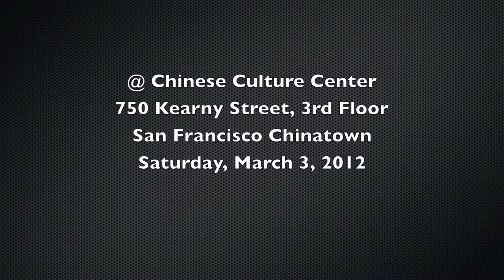Grace Lee Boggs: An American Revolutionary Comes To San Francisco Chinatown (Clip 14 of 15)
A message from Grace for all Asian Americans: "These are the time to grow our souls..."   A celebration & tribute to Grace Lee Boggs presented by the Chinese Progressive Association of San Francisco at the Chinese Culture Center, 750 Kearny Street, 3rd Floor, in San Francisco Chinatown on Saturday, March 3, 2012.   (Song: "Forever Young" sung by Joan Baez)